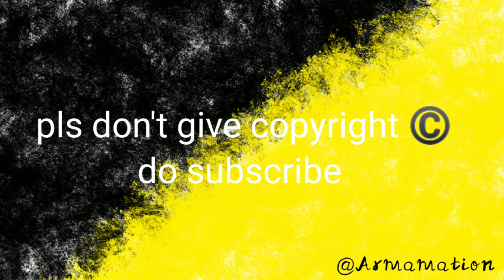animated vs real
hi i animate on Lenovo tab M10 HD with my index finger ☝️